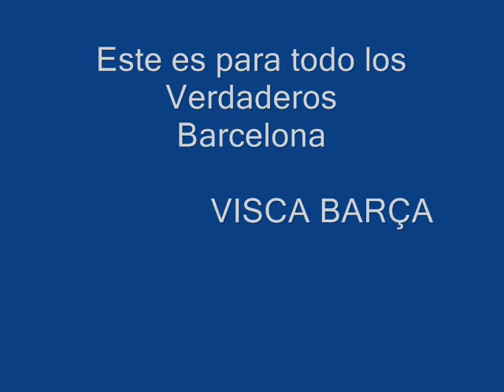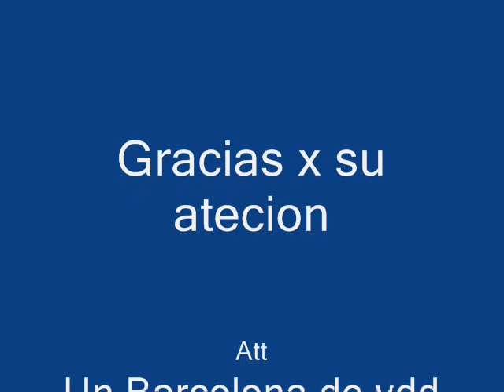Himno Del Barça.wmv